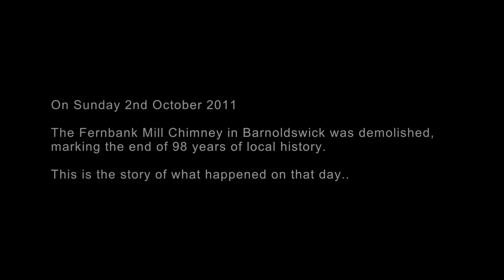Demolition of Fernbank Mill Chimney - Barnoldswick (Fred Dibnah style)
We received a call at 8am on Sunday 2nd October to enquire if we were available to capture and produce a short video on the demolition of the Fernbank Mill Chimney in Barnoldswick. Knowing a good story when we see one, we agreed and scrambled our gear together and headed down to the mill as it was due to be felled at 1pm the same day.

The resulting ten minute video features exclusive interviews with those involved and footage of the chimney's final moments with the creaks and groans of the chimney's death throes providing an eerie sound track.

The felling of the chimney marked the end of 98 years of local history and was witnessed by many local people who turned up to watch the day unfold.

The entire video was edited and handed to the client to present to the public within 2 days of being filmed. It went on to be screened in high definition during a Newsreel prior to each of the main feature films at the local cinema.